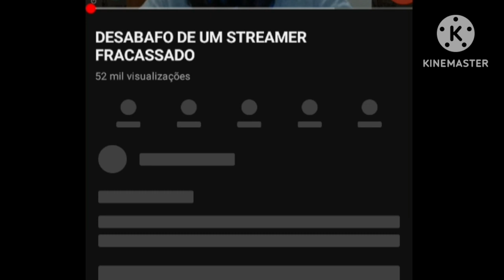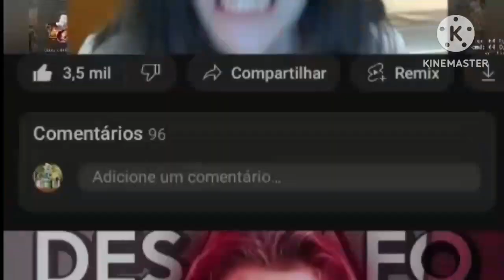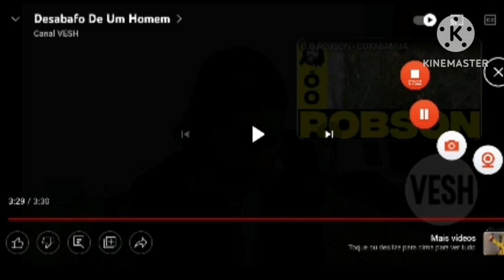React a um desabafo de um stream fracassado e um desabafo de um homem